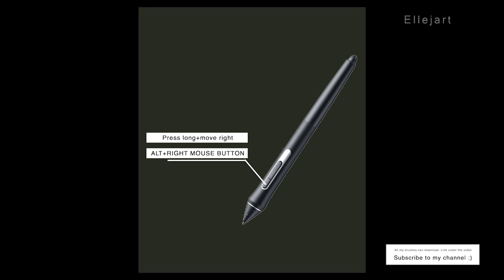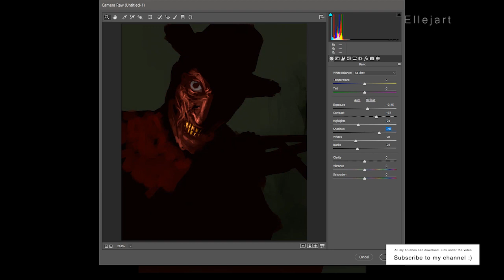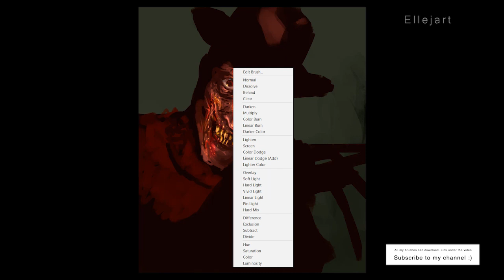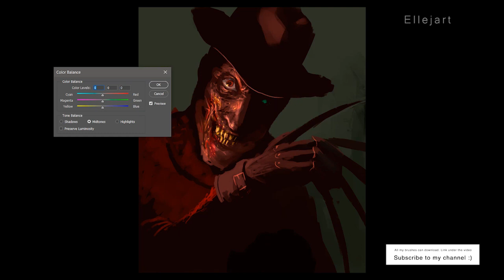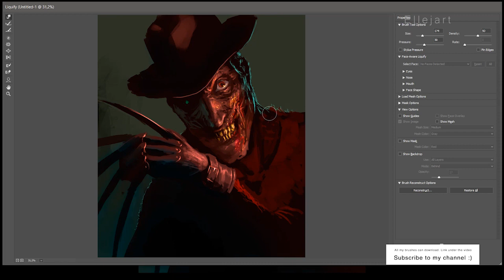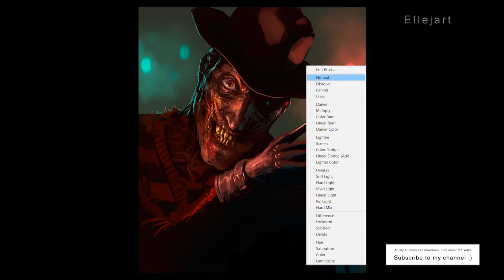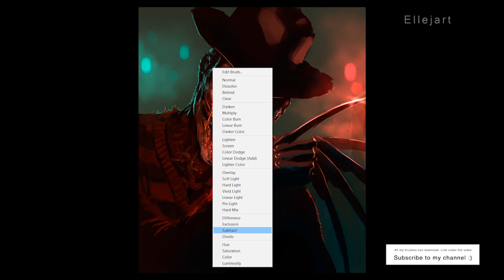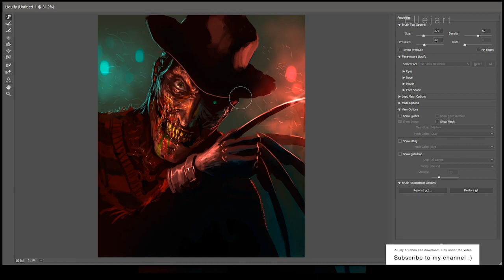How to Draw Freddy | Video tutorial on Ellejart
All work painted in one layer.

I work in software Photoshop CC 2017 on the graphic tablet Wacom Intous PRO. OS Windows

Full Time: 1:14 hrs

Leave your comments on this video, your ratings and suggestions. Put thumbs up if you enjoyed it. Ahead of waiting for an incredible adventure:)